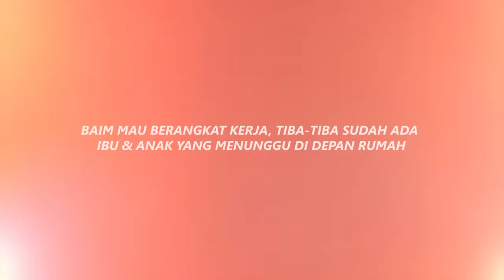NGANCEM DI DEPAN RUMAH. KALO GAK DIKASIH UANG ,PILIH MATI AJA !!